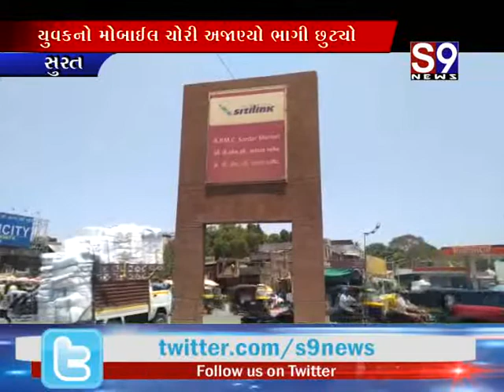Surat : પાલ સંત તુકારામ સોસાયટીના મકાનને નિશાન બનાવતા તસ્કરો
Surat : વરાછા એ.કે. રોડ પર એમ્બ્રોઈડરીના ખાતામાં ચોરી
Surat : સરથાણા ખાતે યુવાનની કારનો કાચ તોડી ચલાવી લૂંટ
Surat : સારોલી શ્રી કુબેરજી એમ્પાયરમાં વેપારીઓએ કરી ઠગાઈ
Surat : સરદાર માર્કેટ પાસેથી ઝઘડો કરી ચલાવી લૂંટ